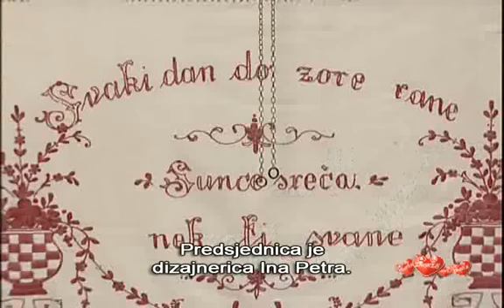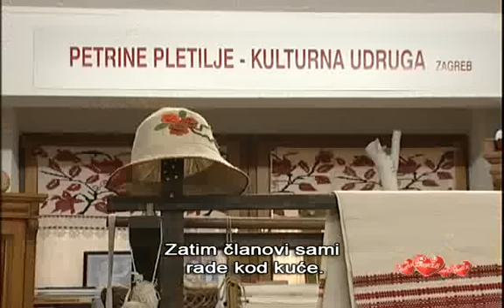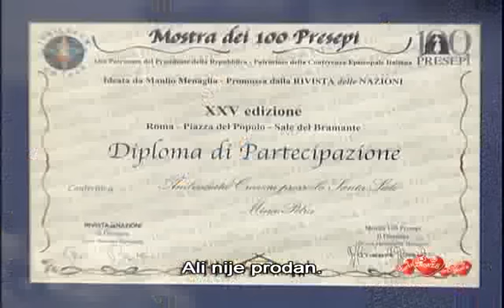Udruga Petrine pletilje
Petrine pletilje - naziv je hrvatskog projekta ručnoga rada i pletenja, organiziranog u sustav kućne radinosti i umjetničkoga obrta. Mnoge žene - pletilje radom kod kuće oplemenjuju umijeće ručnoga rada prenoseći to nasljeđe na nove generacije. Njihovi radovi, veste - slike, predstavljeni na 60 svjetskih izložbi, dobitnici su mnogih priznanja. Petrine pletilje je pravi ženski projekt koji, osim kulturnog i umjetničkog postignuća, izvozi u više europskih zemalja.